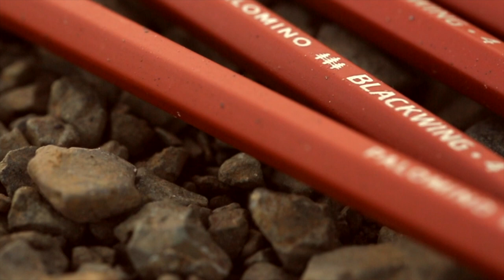Blackwing Volume 4 - The Mars Pencil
In 2020, NASA will send a rover to Mars to search for evidence of ancient Martian life while testing technologies for future human expeditions. While the engineering designs for the rover and its various instruments are finalized in CAD, its revolutionary robotic arm and zoom-enabled cameras – the first of their kind to be sent to another planet – were first conceptualized in drawings by the team at Motiv Space Systems using Blackwing pencils.

Earlier this year, Motiv delivered their assemblies based on these drawings to begin integration onto the rover. In 2020, they will join the Wright brothers’ wrapping paper sketches and Katherine Johnson’s brilliant calculations as examples of the pencil’s ability to help us reach the sky, space and beyond.

The Blackwing 4 is a tribute to Mars and the upcoming rover mission. It features a rust-colored lacquer and sand-textured finish inspired by the surface of the fourth planet. It also features our first ever bronze ferrule, a cream imprint and eraser, and our soft graphite.